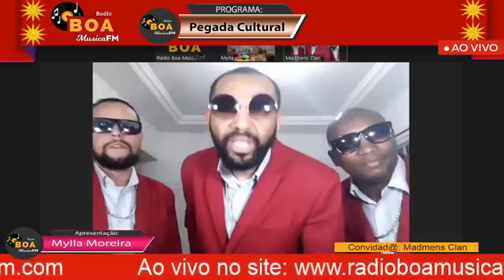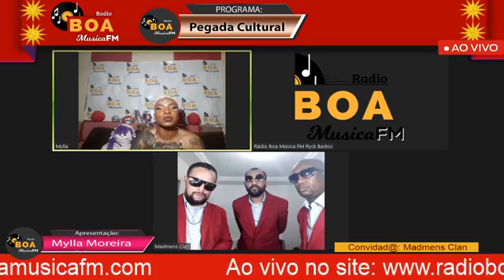Programa Pegada Cultural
Data: 19 de Agosto

*Programa: 🦶🏽Pegada Cultural da Mylla Moreira

Tema: SambaRock em Evidência.

Ou...

Mande mensagens ou perguntas em nossos chat que responderemos ao vivo

Ou participe ligando e é gratuito.

OBS: Agora temos sistema de ligação Via - Cam a distância. Sejam bem vindos.

Apresentação: @mylla_moreira_oficial

Trio vocal de São Paulo

Bispo Soul
Anderson Soul
Will CLÃ